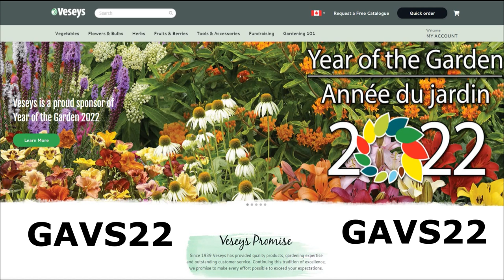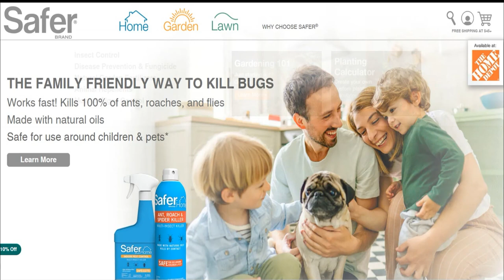Talking Bird Flu with Dr. Anne Lichtenwalner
In this episode I talk to Dr. Anne Lichtenwalner (University of Maine at Orono) about HPAI (bird flu), and what to do if you think your birds have it.

What's interesting this year is that there are MANY backyard flocks with HPAI, versus in 2015.  One reason for that may be that many more people know about this dangerous disease, and want to help contain it.  The commercial flocks were already trained to watch for, and report it.  With the impressive increase in readily available biosecurity information for the backyard poultry owners that has been provided by the USDA and many poultry professionals since 2015, it may be that backyard producers are lending a hand to contain this disease.
As of this week, it has affected 377 flocks in 36 states in the US, causing the loss of over 40 million birds.  More backyard flocks (191) than commercial flocks (186) are affected.

Veseys Seeds offers a Promo code (GAVS22) that allows you to get free shipping on items in their 2022 Seed Catalogue as long as one pack of seeds is included in the order.

Want 10% of on a pruning saw or an axe or a knife?

try "Canada's Local Gardener". Here's some discounts on subscription options.